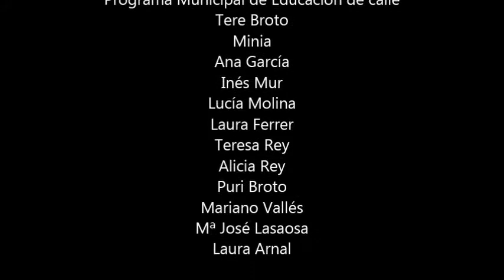Barrio Lector: Leyendo a Roald Dahl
Encuentro con Willy Wonka en el recorrido de la ruta literaria de Roald Dahl.